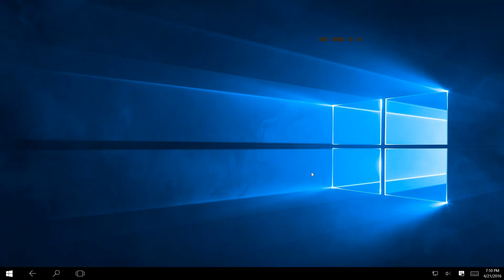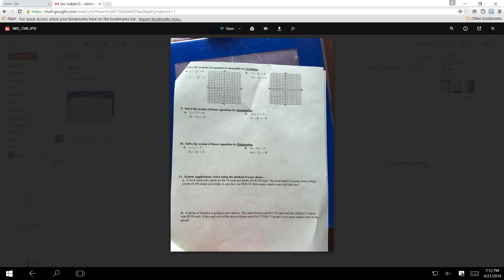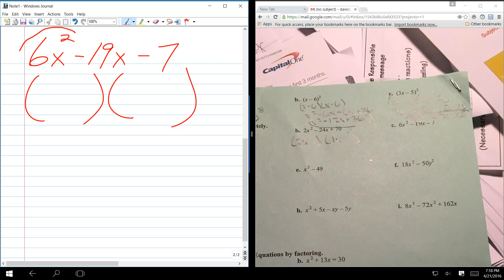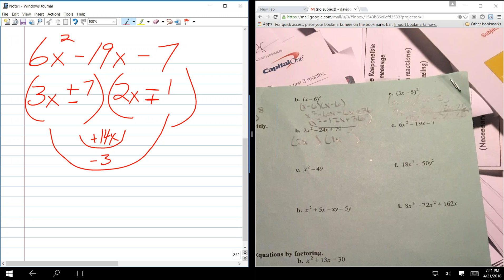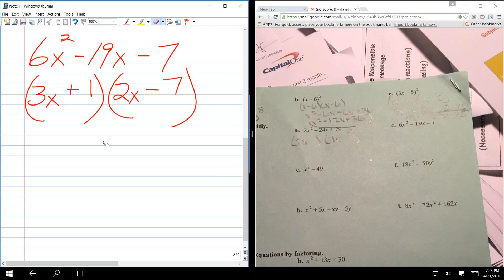Online Geometry tutoring, DS042116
Online Geometry tutoring services for algebra, geometry,
trigonometry, precalculus, AP calculus AB/BC,
This video deals with congruent triangles, circle, complementary angles, ellipse, equilateral triangle, hypotenuse, Isosceles triangle, obtuse angle, parallel, parallelogram, pi, Pythagorian Theorem, trapezoids.